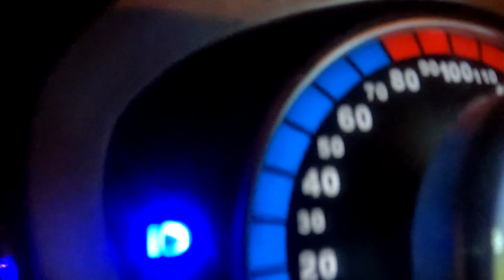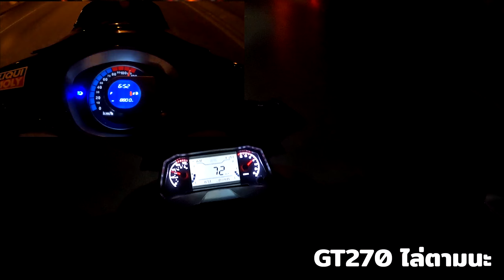Versilia Top speed